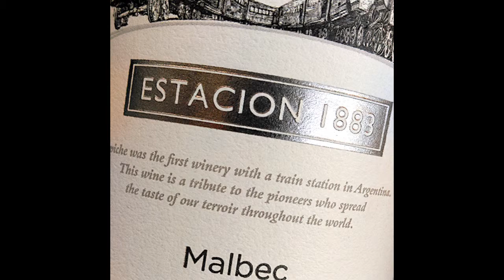Wine Tasting with Simon Woods: Trapiche Estacion 1883 Malbec 2011, Mendoza, Argentina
In recognition of April 17th being Malbec World Day, Simon Woods digs into a wine from Argentina's largest producer